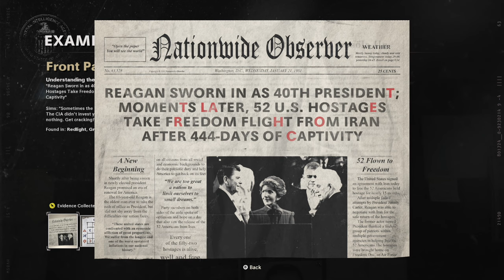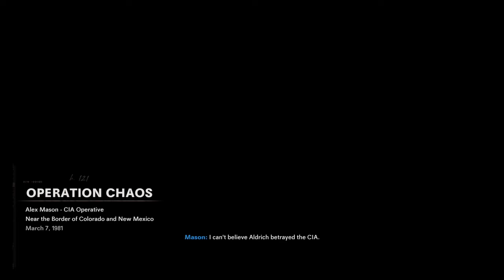Call of Duty: Black Ops Cold War [PC] Walkthrough Gameplay - Part 6 - Operation Circus